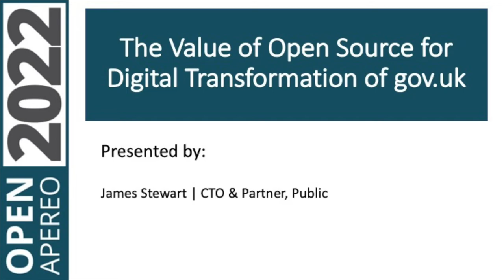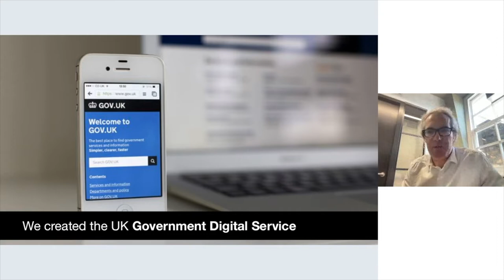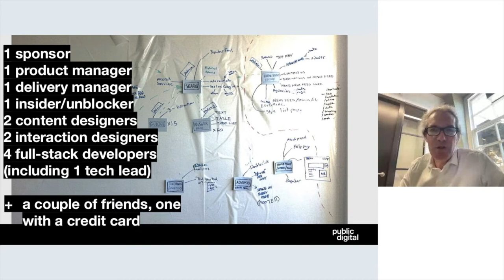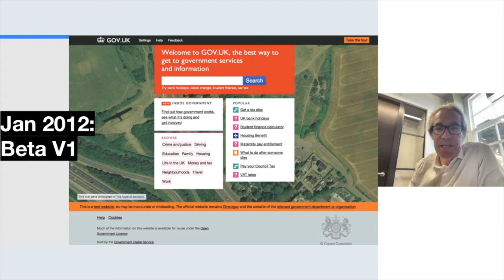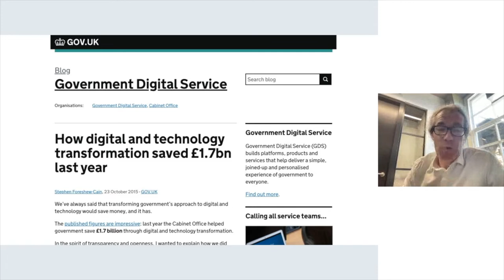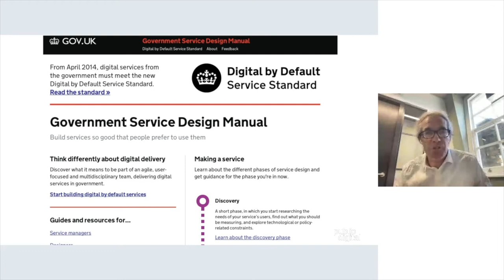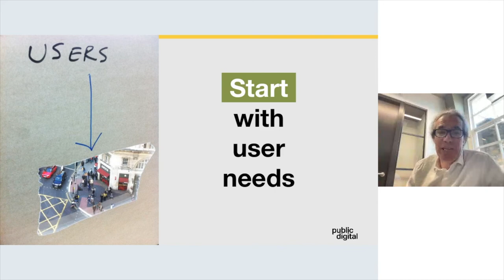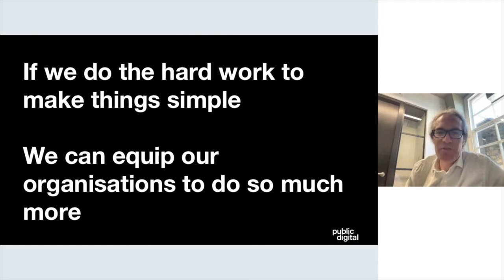OA22: The Value of Open Source for Digital Transformation of gov uk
Presented by: James Stewart | CTO & Partner, Public Digital

Session Description: The GOV.UK website was the trailblazer for the digital transformation of UK government. Built on open source and developed in the open, it signalled a major shift in how governments could harness and engage with open source. More than that, the application of open source and other modern technology changes allowed for a radical change in how the UK government develops and delivers its services, one that has been copied around the world.

As the lead architect for that work, James Stewart will share insights from that journey and how they can apply to other organisations looking to transform.